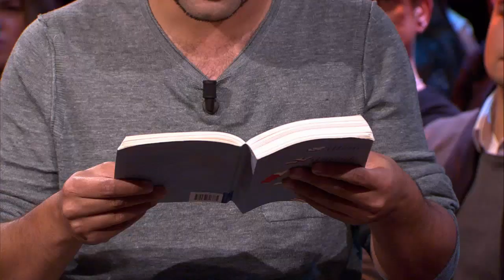Ozcan Akyol over zijn broer en Willem Wilmink